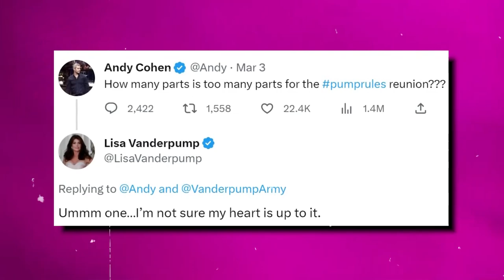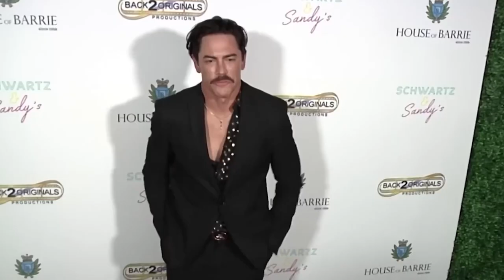BREAKING! Tom Sandoval and Raquel Leviss Are Dating??!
WE KNOW FOR SURE THE AFFAIR IS NOT ALLEGED ;)

Brace yourselves Vanderpump Rules fans, because two of the show's stars are now an item… Tom Sandoval, one of the stars of Vanderpump Rules, has a new love interest - none other than Raquel Leviss, the former girlfriend of James Kennedy. This unexpected pairing has sent shockwaves through the show's fandom, leaving many wondering what sparked the romance and how the other cast members will react. With drama, intrigue, and plenty of speculation, this is one storyline you won't want to miss. So, why not grab some popcorn and settle in for the ride?

Like our content? Buy us a coffee to show your support!